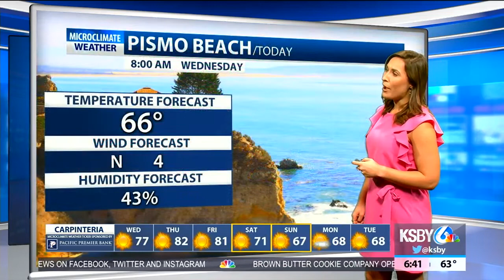Warm and dry weather continues for the Central Coast